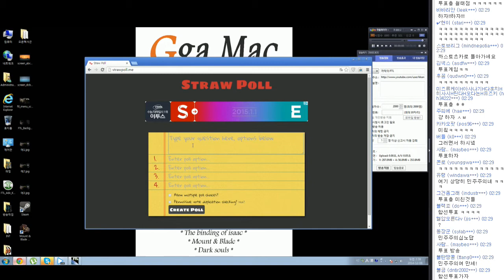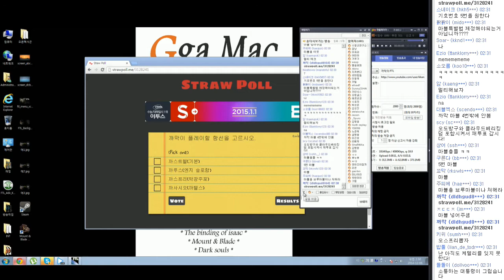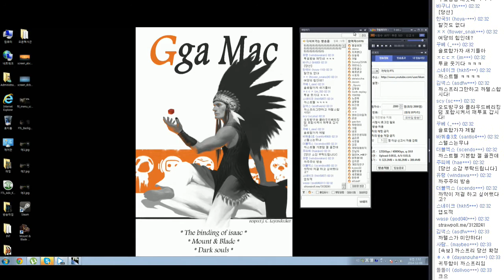FTL:Faster Than Light #4-1 까스프리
크고 아름다운 주포를 갖고 있는 오스프리.
빔 발싸!

로그라이크계의 거성.
FTL : 패스터 댄 라이트 방송 실황 녹화본.